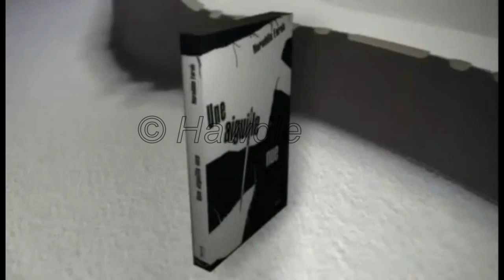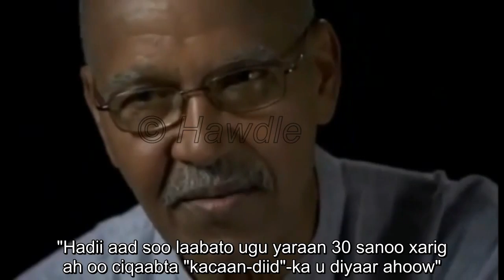Nurudin Farah and somali socialism [somali subtitle]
Nurudin Faarax oo ka hadlaya shuuciyadii soomaaliya.